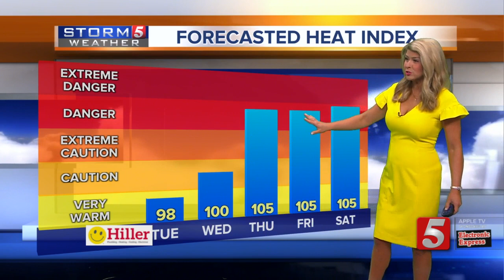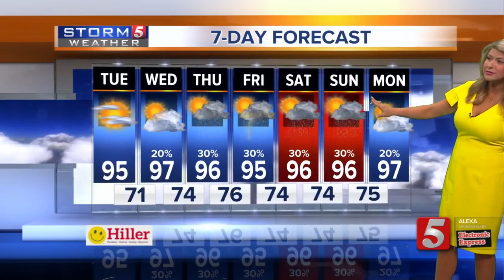Nikki-Dee's early morning forecast: Tuesday, July 14, 2020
Nikki-Dee Ray's early morning forecast for Tuesday, July 14, 2020.